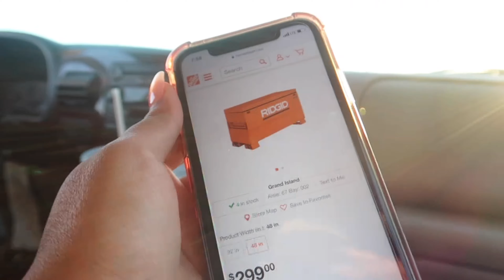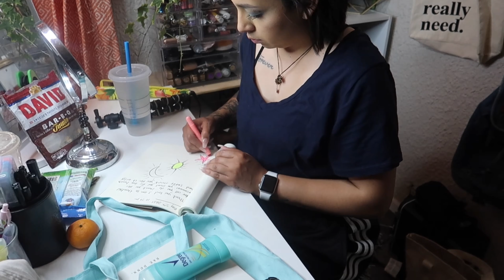Vlog- day in my life- work out, journal, Home Depot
FAQ:
Name ?: Treisi Montanez
Age ?: 27
Zodiac ?: Aquarius ♒️
What state do you live in? : Nebraska
How do you say your name ? Treisi .Tray...see

Type of content : Beauty, Lifestyle, Vlogs, lo que me de la gana / translation what ever i want haha I’m so savage...not lol

Thank you so much for tuning in I appreciate every single one of you from the bottom of my heart ♥️

🔔Don’t forget to turn on your notification bells so you get notified when I post next ..dont stay behind  be a leader!

💙SOCIALS💙

All songs used with proper use